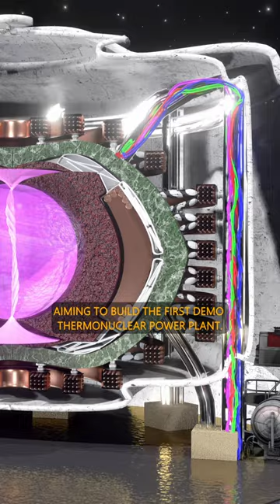Is Nuclear Fusion Mastery Closer Than We Think?